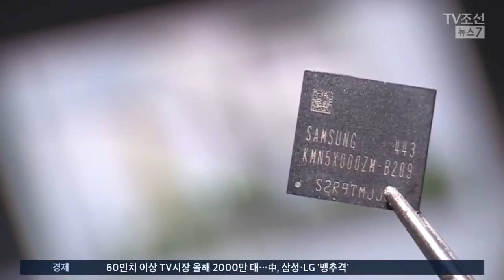김정은·리설주 뒤 한국산 공기청정기…북한 방송 반복 노출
지난 4·27 남북정상회담 만찬장에는 국산 가전제품이 비치돼 있었습니다. 그런데 북한 방송이 이례적으로 상표를 가리지 않은 채 해당제품을 그대로 내보냈습니다. 과거와 비교하면 상당히 이례적입니다.